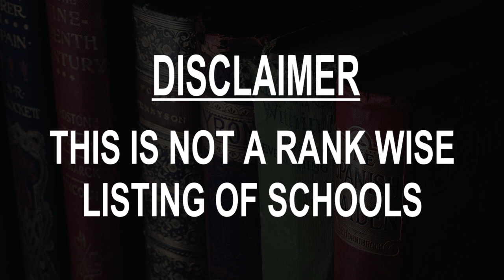Schools around Kotlovka, Russia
Must Watch.. Best Schools around Kotlovka

Click on Bell ICON to get the notification of New Videos.This is not rank wise listing of Top Schools in Kotlovka, it's the list of best Schools around Kotlovka as per the ratings given by our users.

Listed Schools:

Hinkson Christian Academy
Novocheremushkinskaya Ulitsa, 39 корпус 3

BIS
Nakhimovskiy Prospekt, 35A

ГОУ СОШ № 541
Ulitsa Remizova, 12

Школа № 45 имени Л.И. Мильграма
Ulitsa Vinokurova, 19

Школа № 1280
ул. Кржижановского, 30

ГБОУ города Москвы "Гимназия N45" имени Л. И. Мильграма, отделение БЧ-14
Bol'shaya Cheremushkinskaya Ulitsa, 14А

Центр Образования Школа Здоровья N628
Krivorozhskaya Ulitsa, 27А

Курсы английского языка ЛЦ Пиккадилли | Профсоюзная
Nakhimovskiy Prospekt, 32, 1116 офис; 11 этаж

Гимназия № 45 имени Л.И. Мильграма, общеобразовательное отделение
Novocheremushkinskaya Ulitsa, 11А